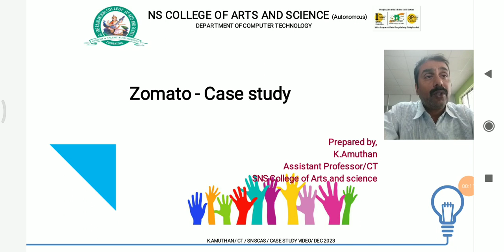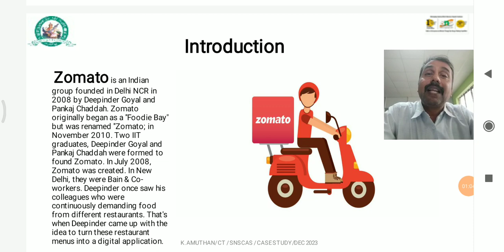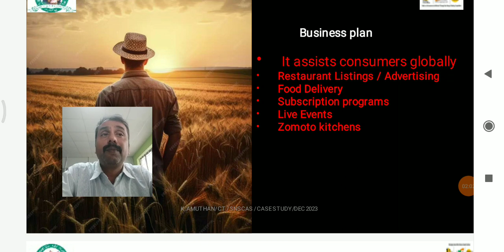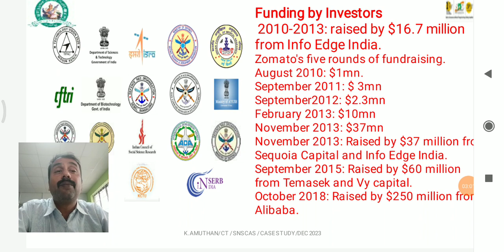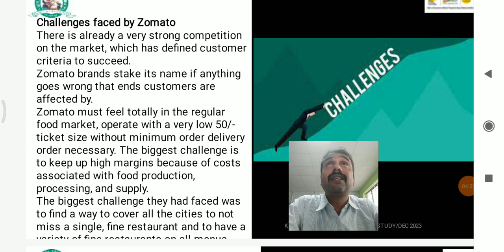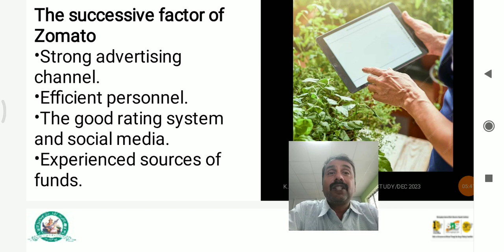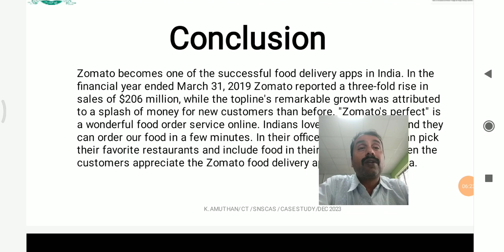K.Amuthan |Assistant Professor| Case study on Zomato | SNS institutions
This video about case study on Zomato foos industry and its business strategy.How they became leading food delivery company a,what are struggle they faced, how they overcome the problem.